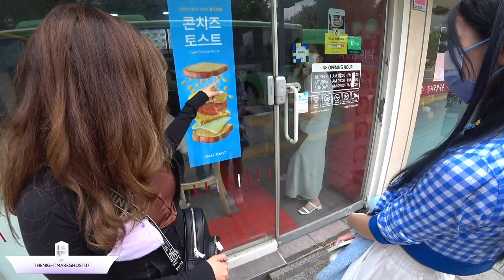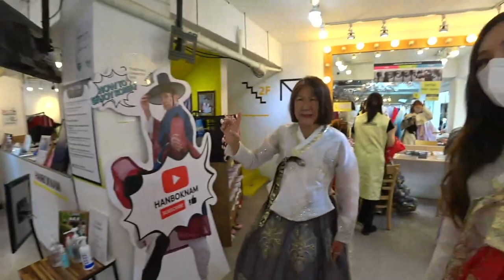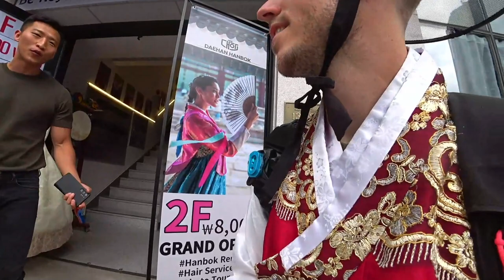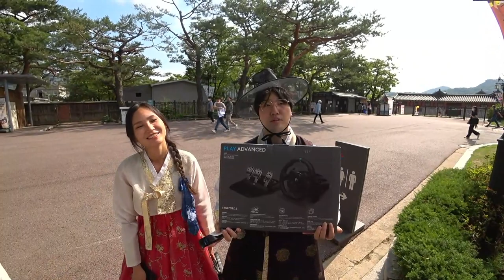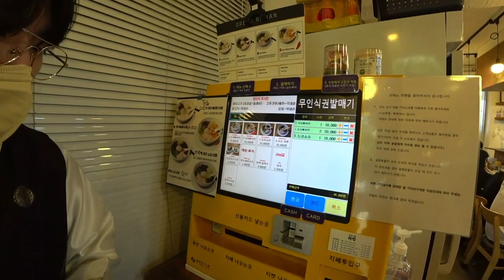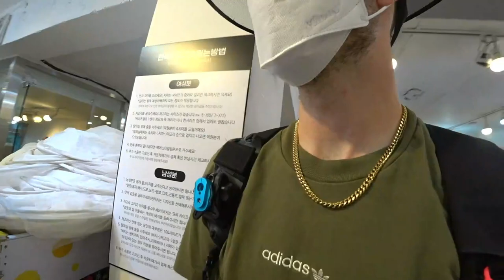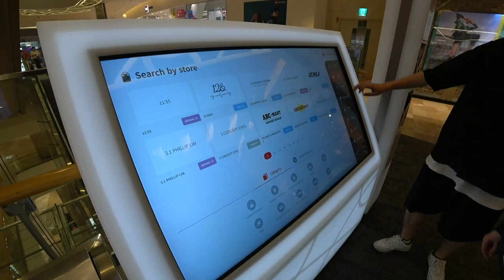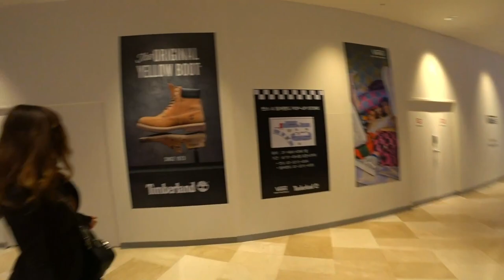LAST DAY IN KOREAAA 🎊☺️ Visiting Palace!